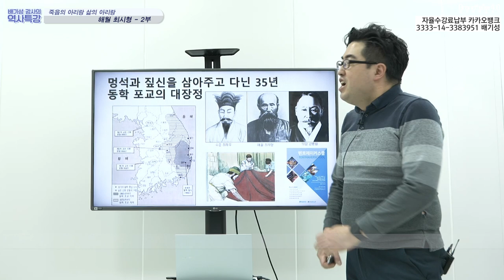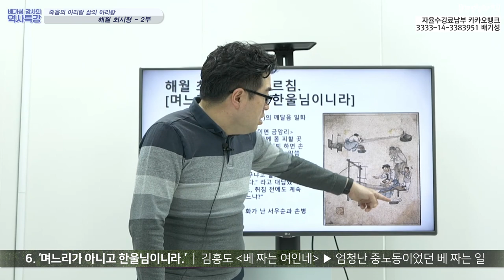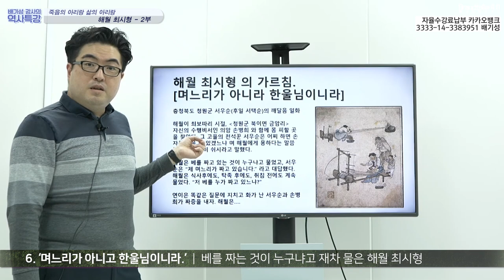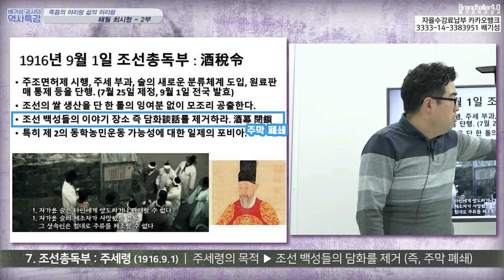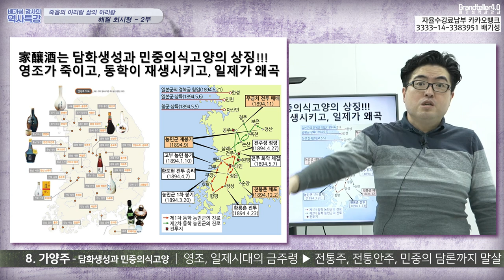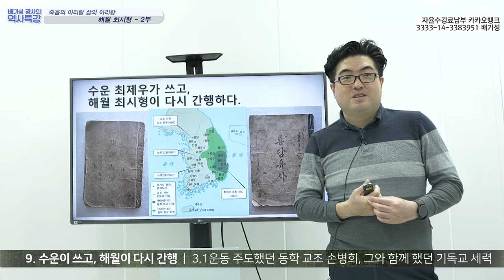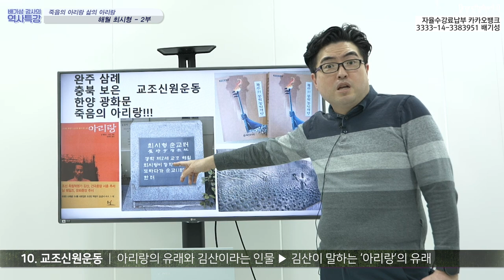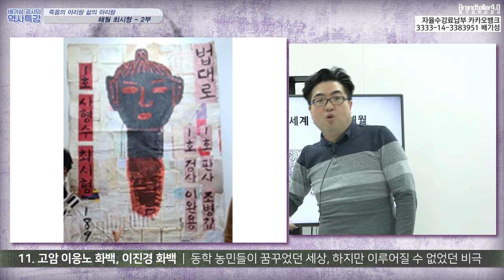삼일운동은 한마음으로 일제에 저항한 거룩하고 거족적인 제2의 동학농민운동이다.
일본군은 우리 땅을 자기 마음대로 침략하고 경복궁을 범궐했습니다. 어떠한 경우에도 일본에게 정식으로 무장을 허락해서는 안됩니다. 어떠한 경우에도 우리땅에 안보불안이나 여타의 문제점을 들어서 침입하게 해서는 안됩니다.

지금 우리 나라의 국력은 세계 9위, 국방력은 세계 6위를 자랑하는 강대국입니다. 일본이 우리보다 더 잘 살기는 하지만, 그것은 1894년 7월 경복궁 범궐 이후, 지금까지 한반도의 조선붕괴와 식민지 그리고 분단과 전쟁 상황을 일으켜 계속 자양분으로 삼았기 때문에 가능한 것이었습니다.

해월 최시형, 진정한 민중의 지도자, 조선의 19세기를 관통하는 가장 중요한 이름,  국사학계 주류로부터 철저하게 배제당하는 그 사람, 그 사람의 인생으로 파고들어갑니다. 삼일절 아침 배기성 역사강사가 여러분께 말하는 그 드라마틱하고 파노라마적이며 감동적인 19세기 해월 최시형의 이야기.

온 가족이 모여서 들어주시기 바랍니다. 그리고 진정한 민중의 삼일절이 되는 데에 제 강의가 일조해주었으면 하는 마음 간절합니다.